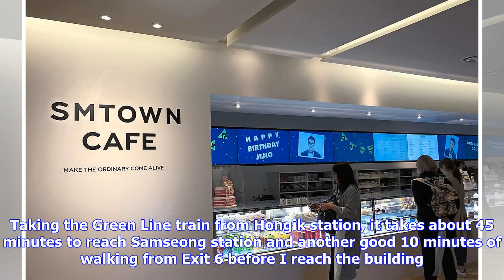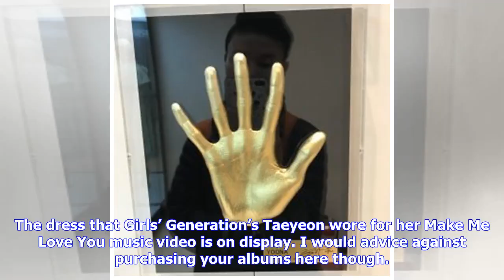What happens when a K-pop fan goes to SMTOWN in Seoul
Sultry minimalist beats and glossy bass from K-pop girl group Red Velvet’s super sexy Bad Boy blasts through the stereo as I push through the heavy revolving doors. In front of me, the group’s members – Irene, Seulgi, Wendy, Joy and Yeri – perform boot camp-perfection choreography on high definition TV monitors. At the side, colossal posters featuring K-pop acts such as EXO, TVXQ, Super Junior and Girls’ Generation flank the walls. I’m at SMTOWN in Seoul, South Korea – and it feels like K-pop he...